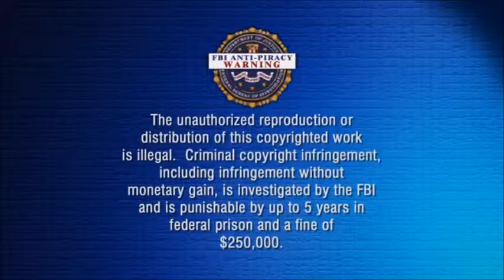Opening To Transformers 2 2005 DVD